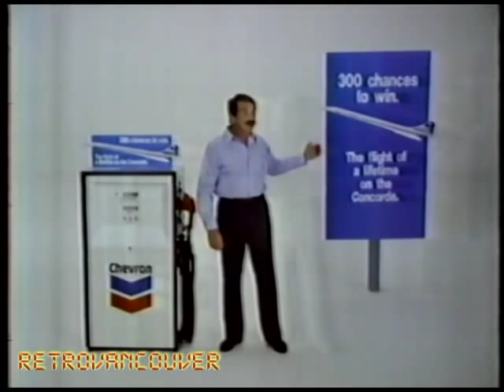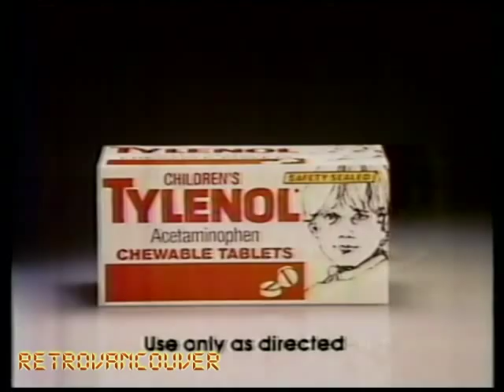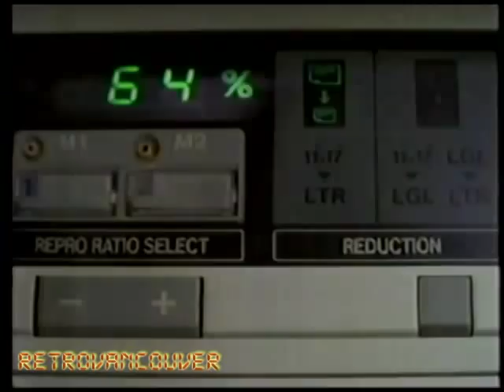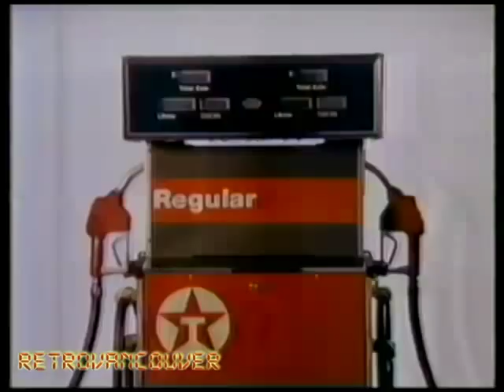BCTV Commercials and Promos (Feb 1986) - Part 2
From BCTV's airing of An Officer and A Gentleman in Feb 1986:

-BC Dairy Foundation
-Chevron
-Safeway
-BMW
-Love My Carpet (wouldn't this just be baking soda?)
-Breton
-Hunt's Tomato Paste
-Mercury Sable
-Royal LePage
-Raisin Bran
-Dry Idea
-BC Tel
-Dipps
-Toyota
-Chidren's Tylenol
-Cover Girl with Christie Brinkley
-Budweiser
-Goodyear Vector
-Shredded Wheat with The Smothers Brothers
-Jeep Cherokee
-Met Life with Snoopy
-Shoppers Drug Mart 25th Anniversary Sale with Bea Arthur
-Toyota
-Coffee Crisp
-Benndorf Verster
-Wildcats trailer
-Texaco